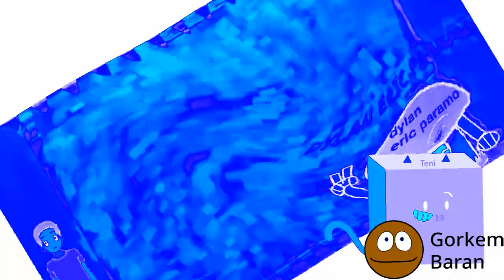Klasky Csupo In Super Weird Effects Round 7 Vs Everyone (7/10)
Round 7/10 Vs Dylan Eric Paramo, THUNDER TURDS, Davi Cirne, Ali Fakry And Teni19